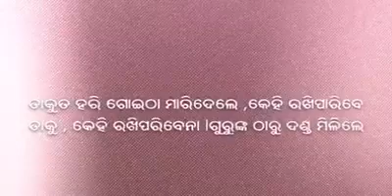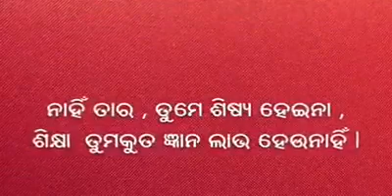ଗୁରୁଙ୍କ ଆଦେଶ ଶିରୋଧାର୍ଯ୍ୟ || ପ୍ରବକ୍ତା : ଶ୍ରୀ ଶ୍ରୀମଦ୍ ଗୌର ଗୋବିନ୍ଦ ସ୍ୱାମୀ ମହାରାଜ